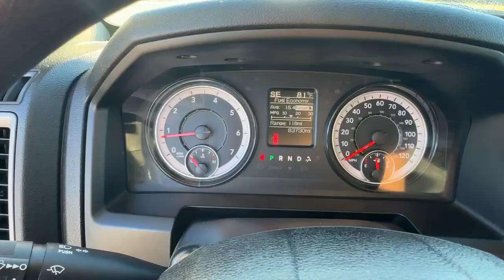2021 Ram 1500_Classic Tradesman Carroliton, Bowdon, Roopville, Whiteburg, Mt. Zion GA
Pre-Owned 2021 Ram 1500_Classic Tradesman available at Scott Evans CDJR located in 2280 Bankhead Hwy, Carrollton, GA, 30116.
Stock#: 24386A - VIN#: 1C6RR7KT6MS573287

You'll have love at first sight with the   2021  RAM 1500.  Rise to every challenge with confidence in the Ram 1500. Its impressive towing capacity, advanced safety features, and passenger comfort keep you cool under pressure. The following are some of this vehicles highlighted options: Keyless Entry, 8 Cylinder Engine, Four Wheel Drive, Heated Mirrors, Back-Up Camera, Satellite Radio, Aluminum Wheels, Bluetooth® Connection, 8-Speed A/T, Stability Control. Relax and enjoy getting the job done right in the strong and dependable Ram 1500. Come in for a test drive.